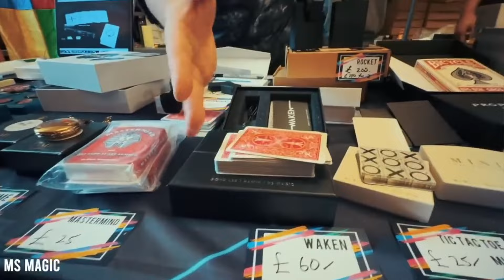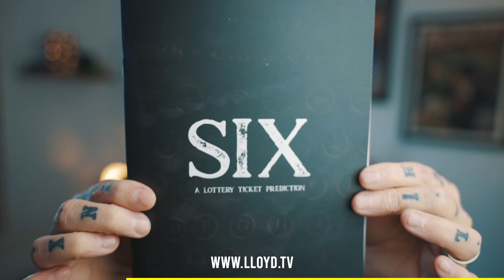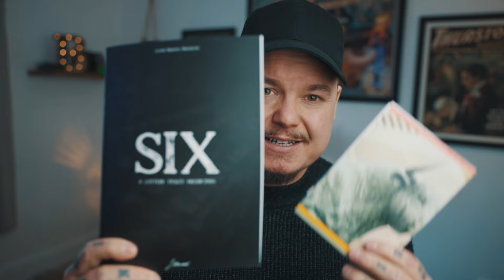13 Ways to LEVEL UP Blackpool Magic Convention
0:00 - Intro
1:06 - The First Night
2:21 - Best Trick
2:57 - New Craig Petty Trick
3:28 - My 2 NEW Products
7:30 - Relish's Tip
8:21 - Where The Magic Happens
9:03 - Don't be a ***-***
10:03 - Be Present
11:09 - Your Lizard Brain
11:39 - The Irish Sea
12:15 - The App
12:35 - The Dealers Pro Tip
13:15 - Support
14:08 - Go Blind
14:38 - Mark Lemon - Called iMiM (Not DEViOS)
15:24 - The Rest